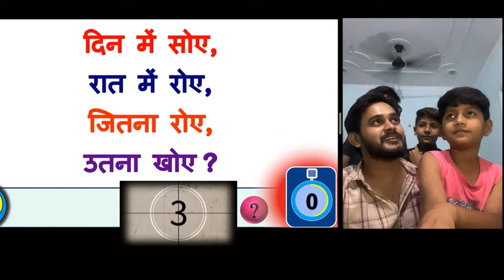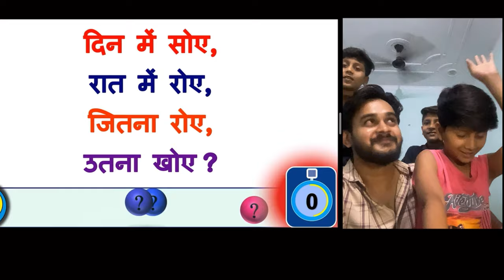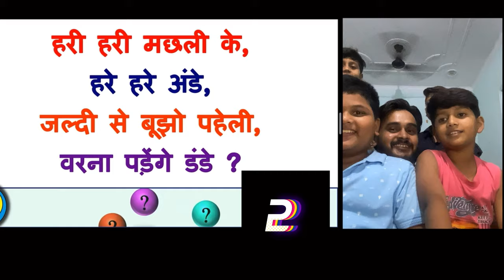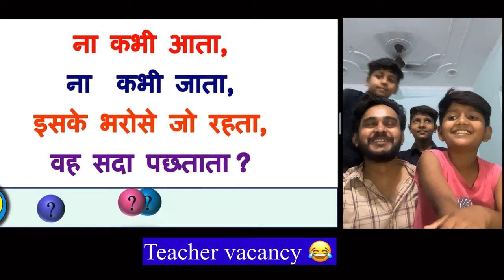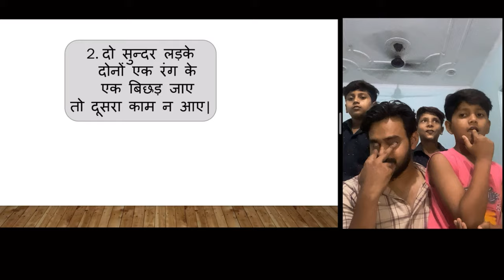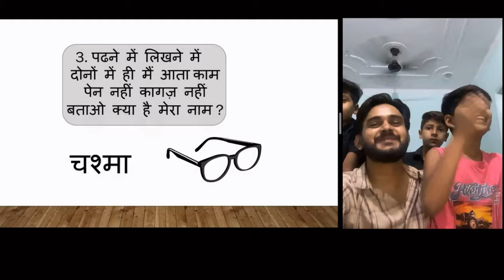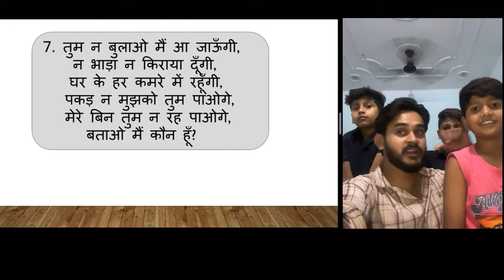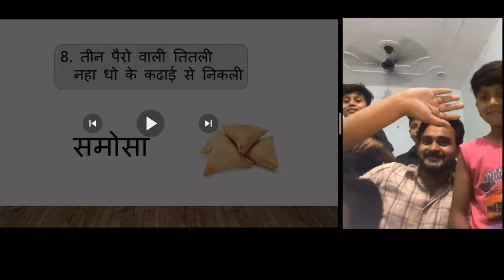पहेली बूझो तो जाने 😂 // game time with kids 😂 आओ बच्चों पहेली खेलें